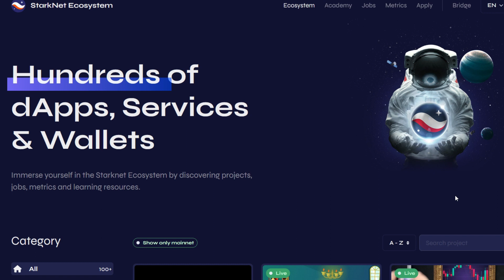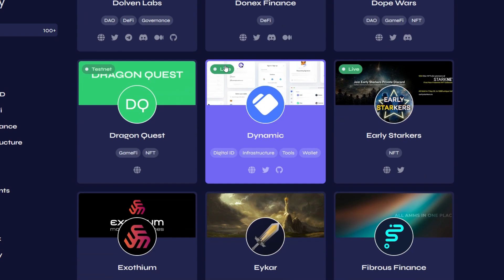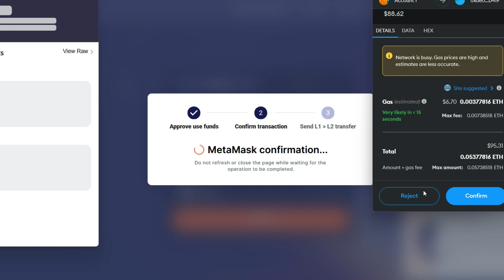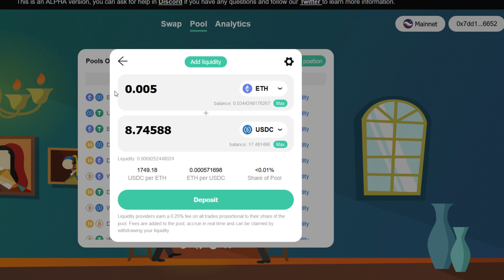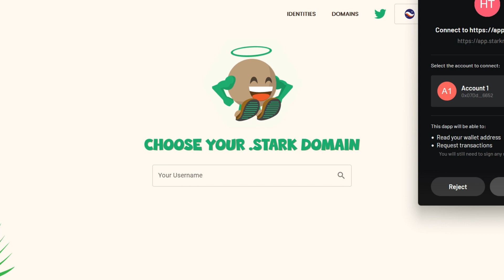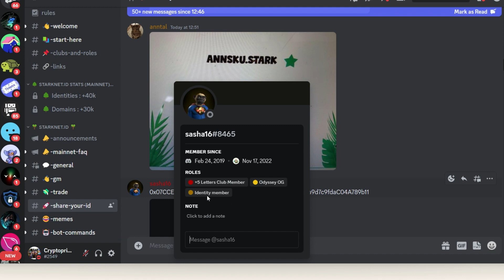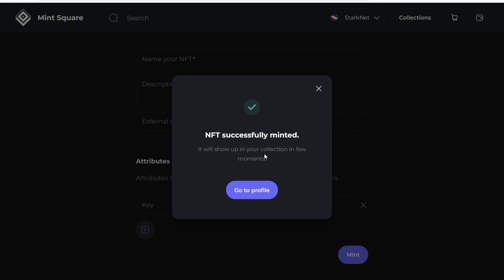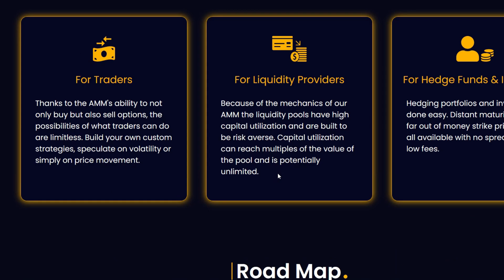How To Position For Starknet Airdrop| Full Guide| Do This Now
Projects On Testnet:
Get Faucet Here: faucet.goerli.starknet.io

testnet.fibrous.finance

starknet.social

carmine.finance

Kindly Support Us:
TRC20 USDT
TYndjRYFka7aSnSR1YxgWieiE23f7yu4v7

$ARB
0x3e7799be0170155d0b50b1aae252e9e91d902264

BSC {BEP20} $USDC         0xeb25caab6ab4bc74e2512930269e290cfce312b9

 $APT
0xe6582a06d610967e53467a9999d3c575ffb4fb52a5d541af92cd707be8df7d31

ETH OPTIMISM
0x3e7799be0170155d0b50b1aae252e9e91d902264

BTC
148mmUVSRWdRTRrjgizxH2MeMLYzwJPGwb

1. Sign up to Bitget to get $10
2. Make your first deposit at least with $100 and transfer into to the futures account with %10 refund up to $100
*For the first 100, first come first serve

Phaver's share-to-earn SOCIAL DAO rewards you for great content with tokens and ownership

in this video are merely my own opinions. Do your own research